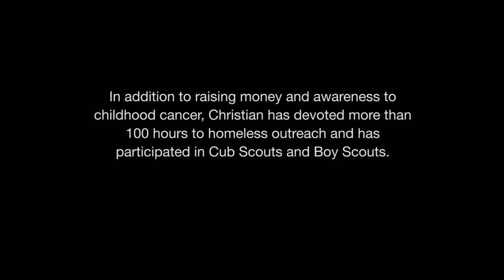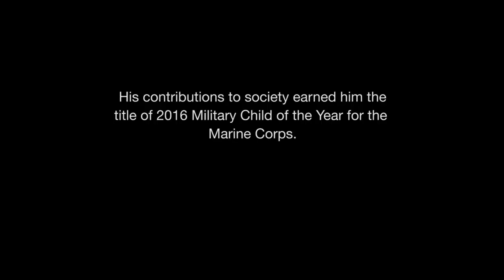Military Child of the Year| Christian Fagala Raises Funds for Cancer Research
Christian Fagala, 9, earned the title of 2016 Military Child of the Year for the Marine Corps, April 14, 2016. He’s raised more than $20,000 for St. Jude Children’s Research Hospital and CureSearch, devoted more than 100 hours to homeless outreach, and has participated in Cub Scouts and Boy Scouts.